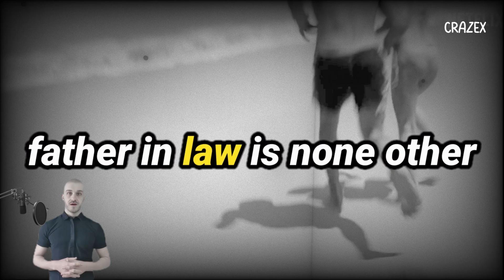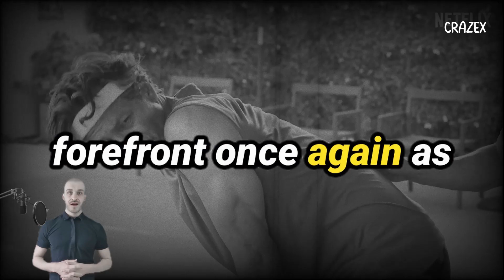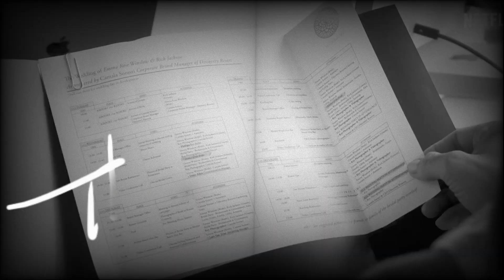Mother of the Bride Release Date, Trailer, Cast and Everything We Know About the Brooke Shields Come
🎬 Get ready for a laughter-filled ride with "Mother of the Bride"! Join us as we delve into all the juicy details about this upcoming comedy starring the legendary Brooke Shields.

In this video, we cover everything from the plot and cast to the release date and where to watch. You won't want to miss out on the hilarious twists and turns that await in this heartwarming tale of love, family, and unexpected reunions.

So, whether you're a fan of rom-coms or simply looking for your next Netflix binge, be sure to hit that subscribe button and turn on notifications to stay updated on all things "Mother of the Bride."

Get ready to laugh, cry, and experience the joy of wedding shenanigans like never before with "Mother of the Bride"! 🎉👰🤵 👇